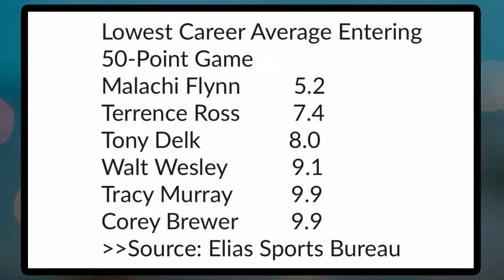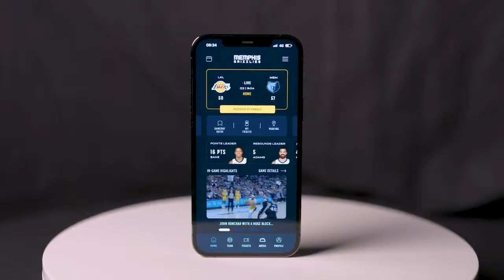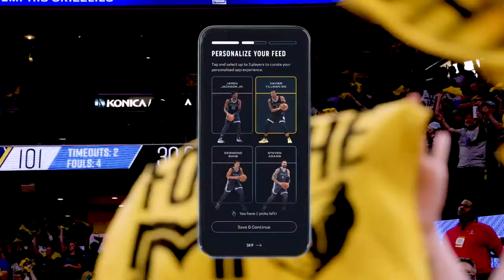Trip dagger, Mike Blevins on Gasol Doc, CFB Super League, 2024 Movies Draft | Jessica Benson Show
JB opens on the Grizzlies win over the Bucks and Jaren Jackson Jr's dominate stretch of games. Plus Brandon Clarke continues to look like his old self since return from injury

(32:00) Marc Gasol: Memphis Made director Mike Blevins in studio to discuss everything that went into the making of the documentary plus some fun behind the scenes stuff

(58:55) Ja parts ways with his agent + a big College Football story from The Athletic about a proposed "Super League" that could change the sport as we know it

(1:17:00) Our Most Anticipated 2024 Movies Draft